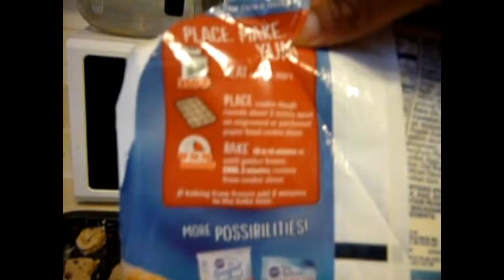Baking with mommy - Pillsbury Ready to Bake Chocolate Chip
Baking some cookies with my mommy on Thanksgiving.